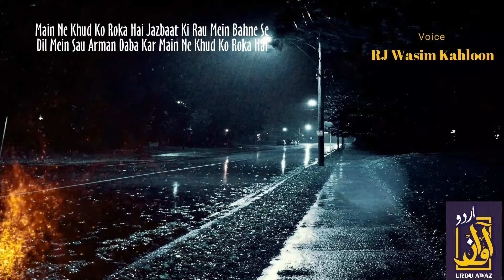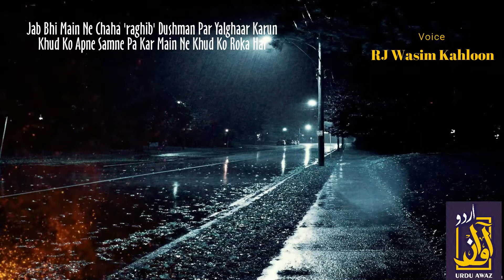Ache Dinoon Ki Aas Laga Kar Main Ne Khud Ko Roka Hai |by RJ Wasim Kahloon | URDU AWAZ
.Voice By : Rj Wasim Kahloon

Edited By : Rj Wasim Kahloon Studio Gojra

Producer : Rj Wasim Kahloon And Team

Production : Rj Wasim Kahloon Studio